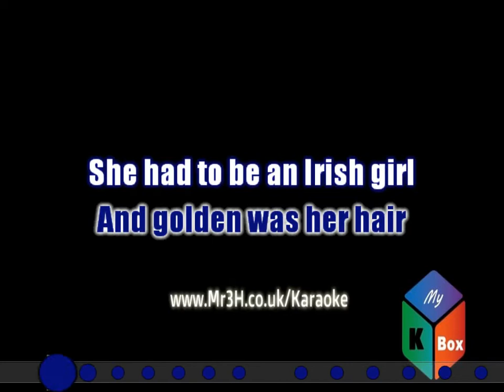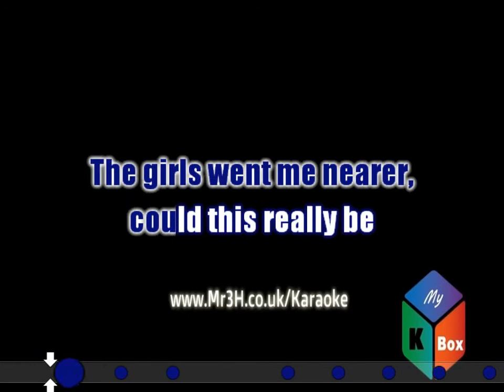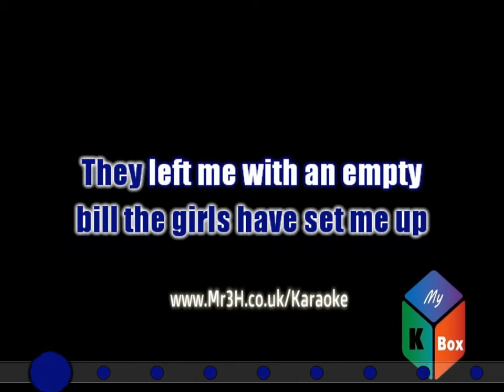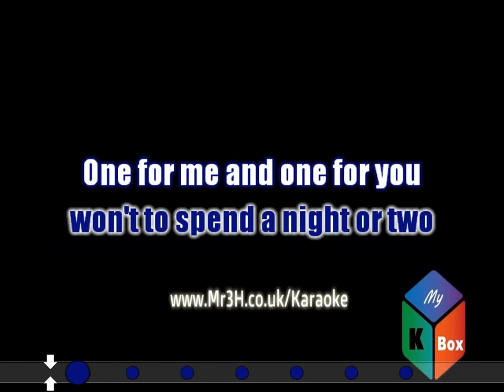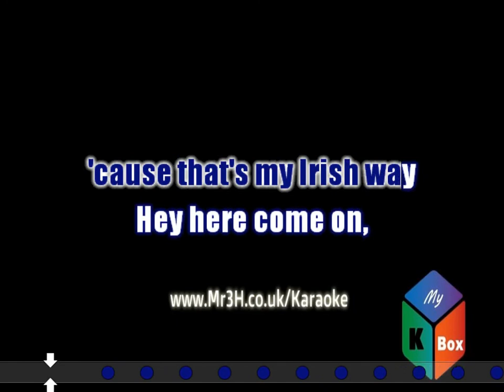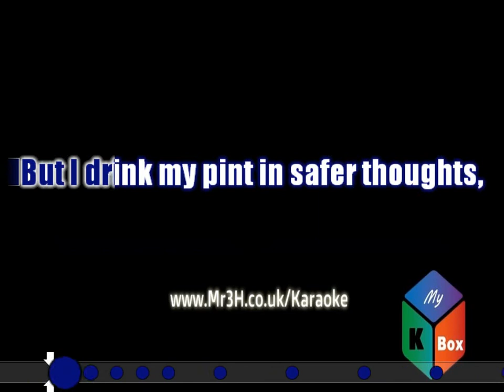The O'Reillys and the Paddyhats - Irish Way - Karaoke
The O'Reillys and the Paddyhats -  Irish Way
 Karaoke by My KBox